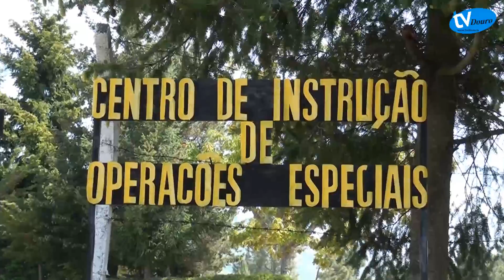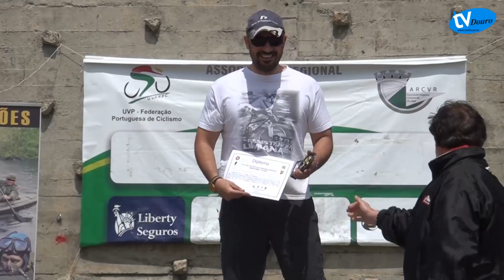Lamego: BTT nos trilhos das Operações Especiais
O Lamego Bike numa parceria com o Centro de Tropas de Operações Especiais de Lamego, organizou a 2ª edição de uma prova de BTT denominada "nos Trilhos das Operações Especiais", realizada no âmbito do OPEN da Associação de Ciclismo de Vila Real e que contou com cerca de centena e meia de participantes.
Com uma extensão de 65 km (maratona) e 45 km (meia maratona), o percurso desta prova privilegiou os troços utilizados na instrução militar pelos Rangers de Lamego, com principal incidência na Serra das Meadas e dentro do aquartelamento de Penude onde estava montado o final do BTT.
Uma prova muito dura, mas que, na opinião do presidente da Associação de Ciclismo de Vila Real, foi excelentemente organizada pelo Lamego Bike.

Aproveitando e aliando as magníficas paisagens que caracterizam o concelho, esta prova serviu também como forma de divulgar a região, junto de todos aqueles, e foram muitos, que acompanharam os atletas nesta deslocação.

Refira-se como curiosidade que esta prova registou a presença de um atleta espanhol, que infelizmente, desistiu devido a uma indisposição, mas a organização da prova decidiu assinalar a sua presença com a atribuição de um troféu. Um gesto simpático, que é sintomático da forma como o Lamego Bike recebe e sabe reconhecer o esforço dos atletas.
O empenho, dedicação e profissionalismo que a organização da prova colocou na montagem deste BTT, foram devidamente compensados com a presença de muitos atletas.